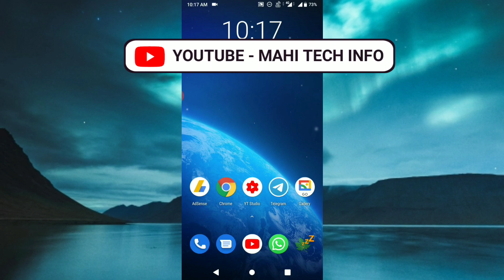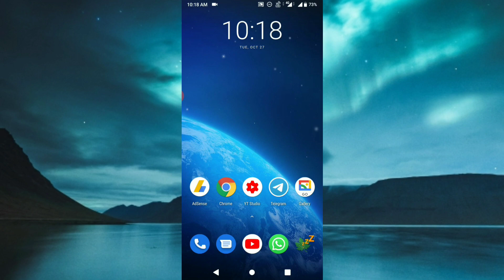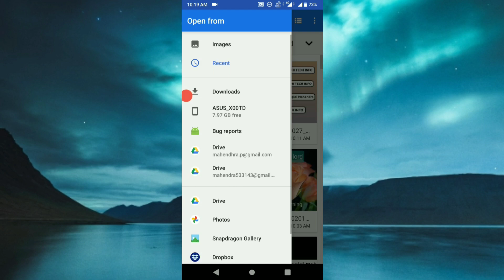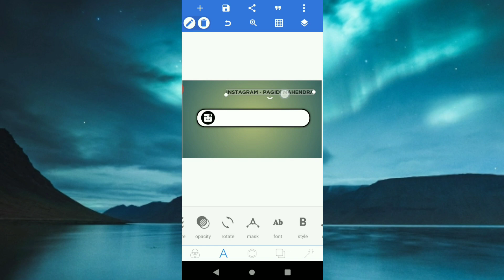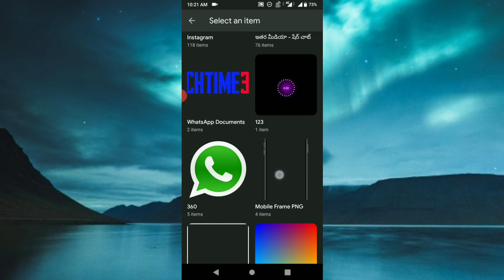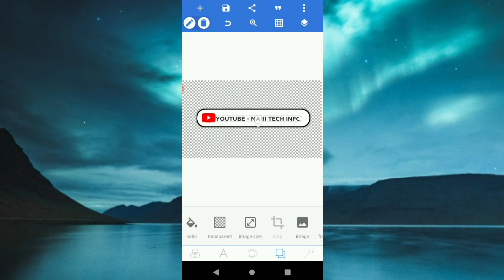how to create water mark pixellab in telugu new youtube instagram water mark editing just 5 minutes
All Pngs Download Link

make water mark pixellab new video

Pixellab Pro Apk Download

How to Make Names with Pixellab